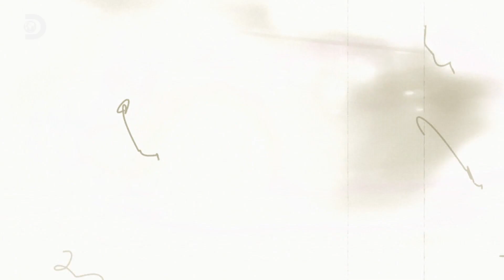Una avería muy inoportuna | Carreras Ilegales: Memphis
Problemas de última hora con uno de los inyectores antes de la carrera ¿Lo solucionarán a tiempo para la carrera? ¿Tendrán que cambiar de coche?

👀Las mejores carreras en nuestro canal 👉 @DiscoveryEspana

🛎 ¡Activa las notificaciones y no te pierdas nada!